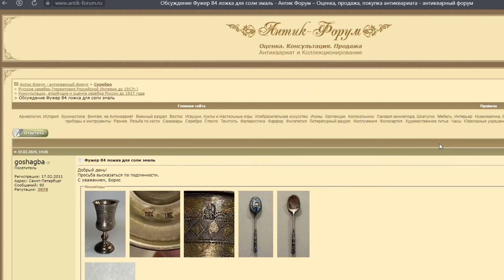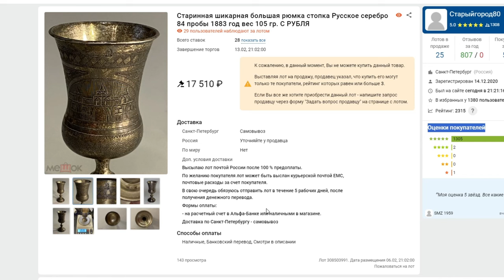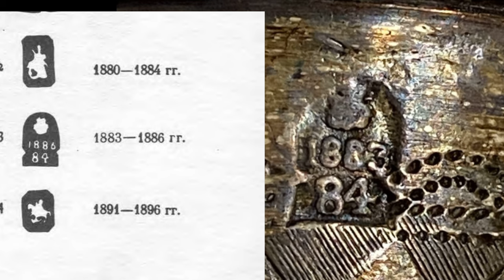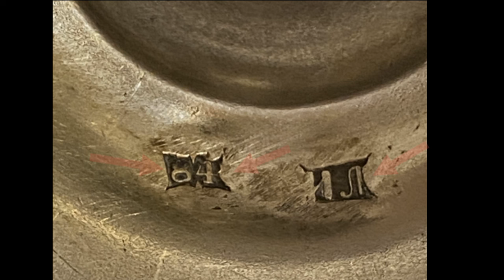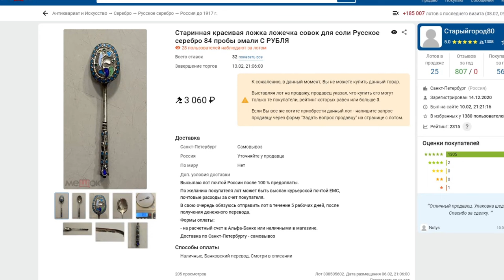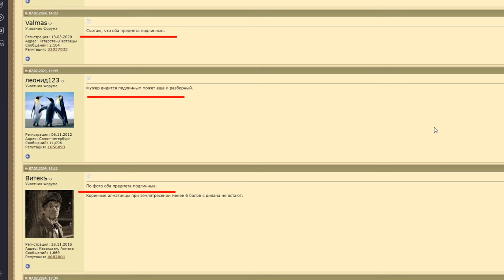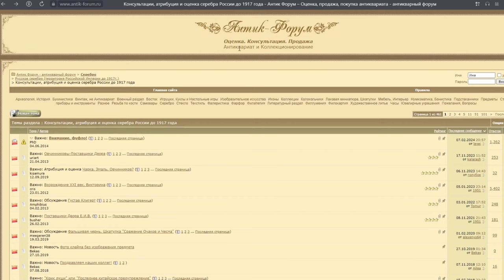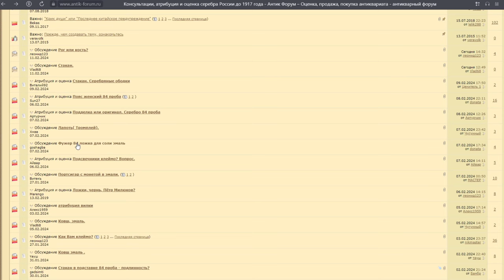Ребус. Фальшивки или антиквариат.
Ребус по атрибуции антиквариата.